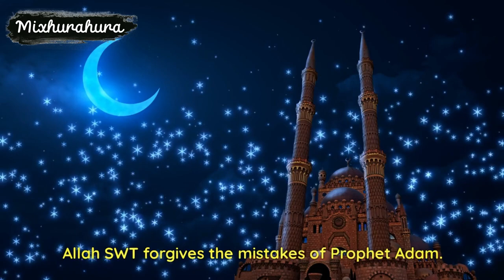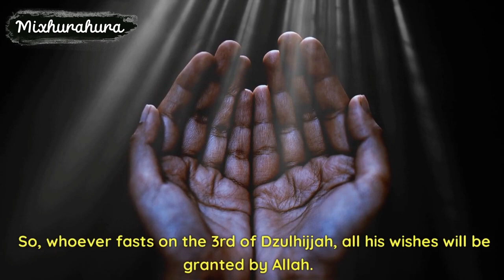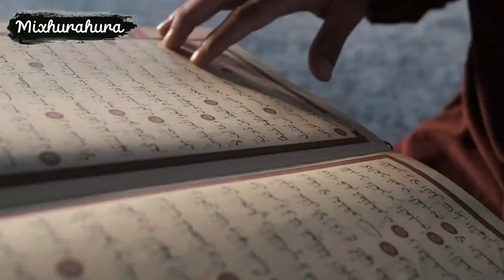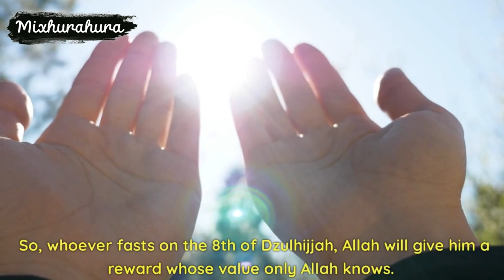Uncovering the Fascinating Events of the Month of Dzulhijjah